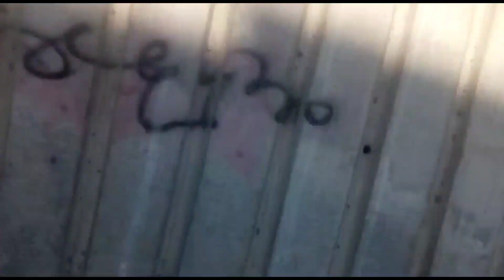Jaal rate Sunday birds market| lalukhatbirdsmarketlatestupdate